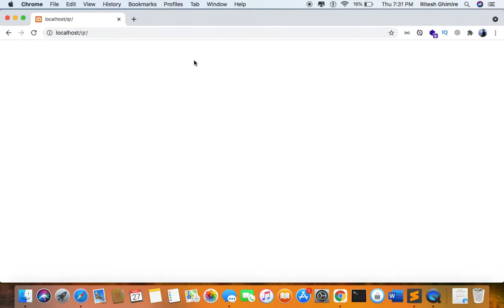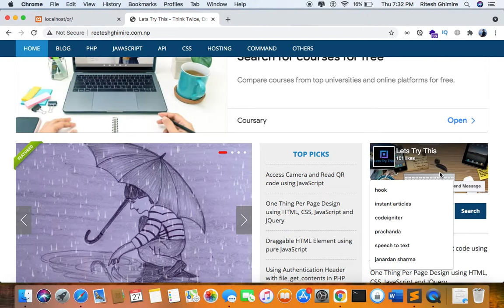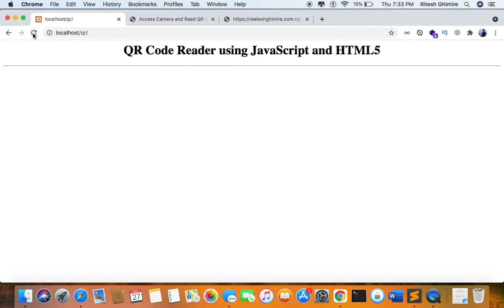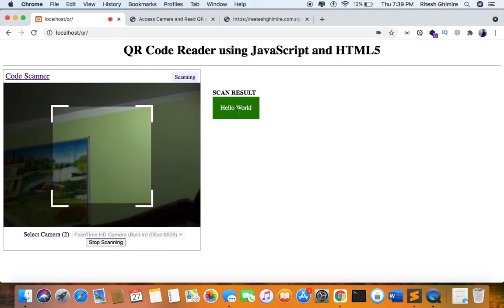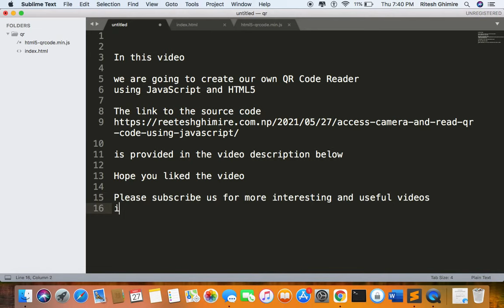Access Camera and Read QR code using JavaScript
JavaScript enables us to access the camera and then we can easily scan the QR code to get the message in the QR Code.